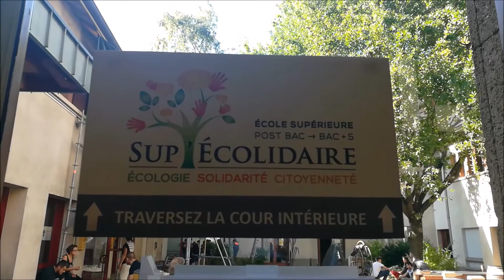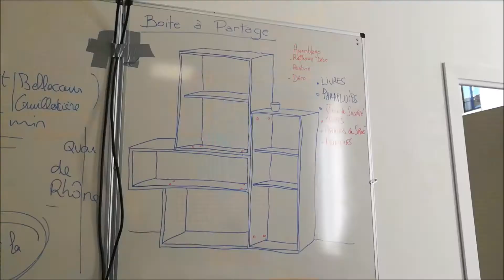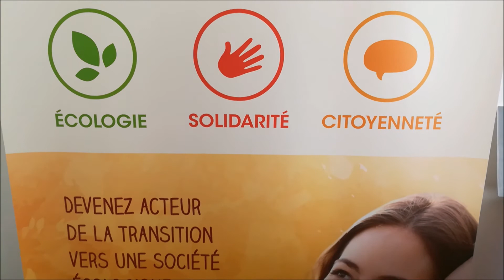SUP'ECOLIDAIRE, formations et sens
Nous étions aux journées de pré-rentrée de la nouvelle école lyonnaise SUP'ECOLIDAIRE qui propose des formations post-bac en écologie, citoyenneté et solidarité. Boîte à partage, upcycling et rencontre avec des entrepreneurs étaient au rendez-vous pour commencer à se former à des métiers qui ont du sens.